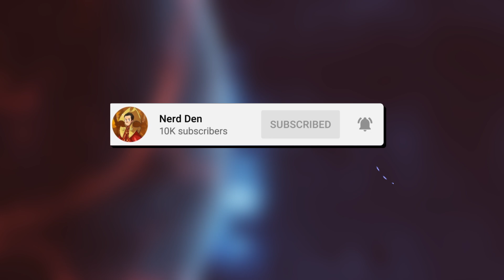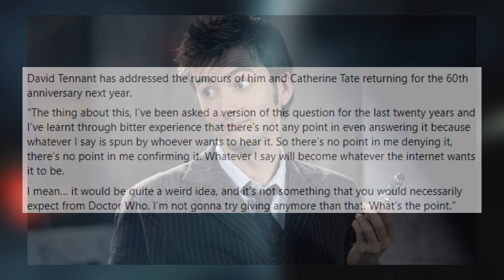*HUGE* David Tennant Responds to Doctor Who Rumours! | 10th Doctor Return 60th Anniversary Rumours